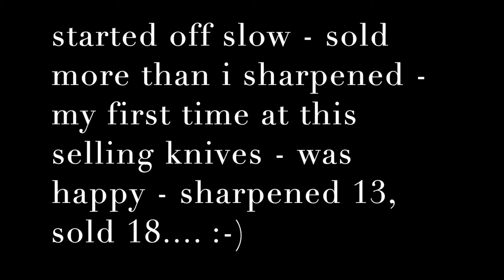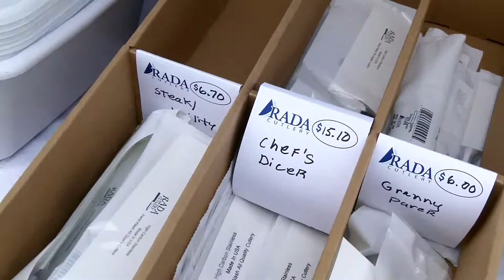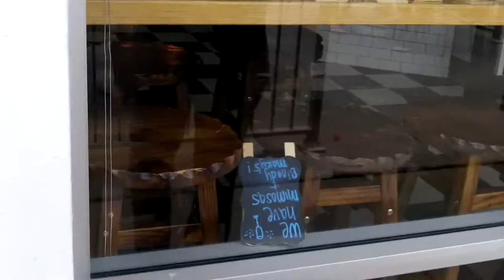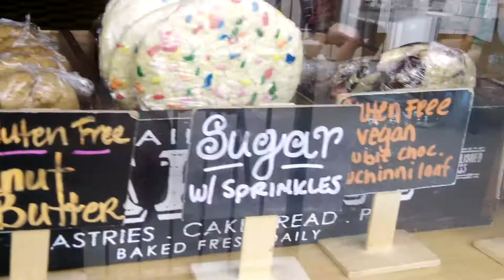First Old Beach Farmers Market - 2020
big difference from last saturday's market  -  this is what i expected it would be like last week.

this sharpening is a strange gig, but i was very pleased the new knives for sale had some interest. a new branch on the tree kinda.

see you tomorrow for surfchurch sunday  - on the bay

Stavrscoop
go pro hero silver 2019 camera